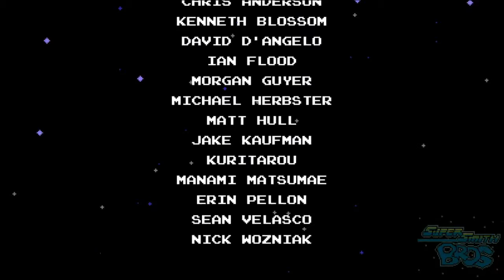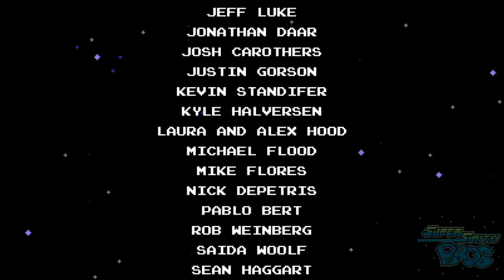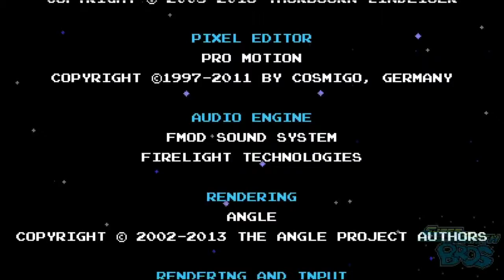Shovel Knight ~ Endgame ~ The Finale Part 3